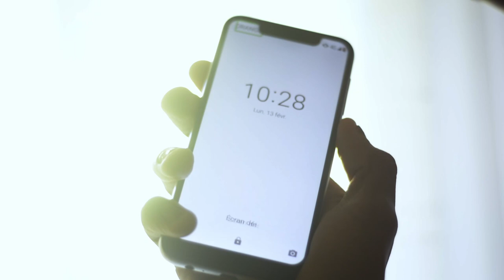Story of Nampoina, Blind Judo Madagascar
Nampoina is truly inspiring. He has been blind since he was a child, but he has not let his circumstances stop him from going after his dreams of making to the Olympic Games. we are asking for your time to watch his story and possibly partnering with us to raise money for his second time to the World Championships for Blind Judo. the hope is to go to England in the summer of 2023 to hopefully qualify for the Olympics in 2024. if you would like to know how to give, comment below and we can send you a link.